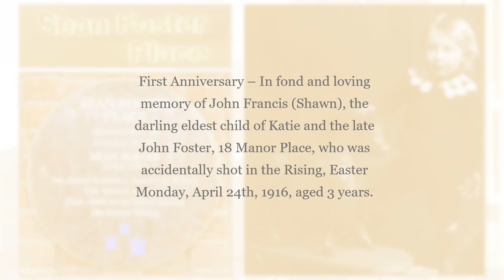Seán Foster Place and Dublin's Easter Rising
James Curry discusses the naming of Sean Foster Place, a new apartment block in Dublin 7, and the tragic story of the young boy it commemorates who was shot dead in his pram during the 1916 Easter Rising.

Thanks to historian and guest host Catherine Martin for asking the questions.

Recorded on Thursday, 21st December 2023.